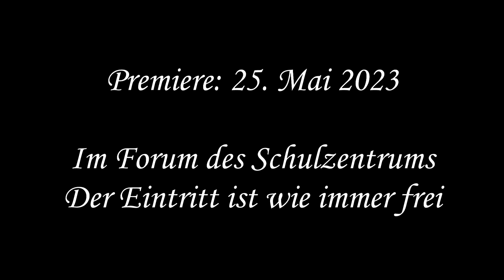Der Popanz - CSG Video-AG Film 2023 - Trailer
Nach nahezu 4 Jahren veröffentlicht die Video-AG endlich wieder einen neuen Film: Der Popanz

Niemand ist ängstlicher als Nils. Und ausgerechnet er macht sich den Anführer einer gefährlichen Motorradgang zum Feind, als er mit seinen Freunden im Versteck der Bande herumschnüffelt und dabei ein Stirnband mit seinem Namen verliert. In der Schule wenden sich alle von ihm ab, denn sie wissen, die Bande wird Nils sehr bald schon finden und fertigmachen. Niemand möchte dann auf Nils' Seite stehen. Wer oder was kann ihm jetzt noch helfen? Die Flucht? Die Waffe aus dem Waffenschrank von Matthias' Vater? Vanessa, ein Mädchen, das für Nils schwärmt? Oder ein genialer Plan seiner Freunde?

Die Premiere findet am 25. Mai 2023 im Forum des Schulzentrums statt. Der Eintritt ist wie immer frei!